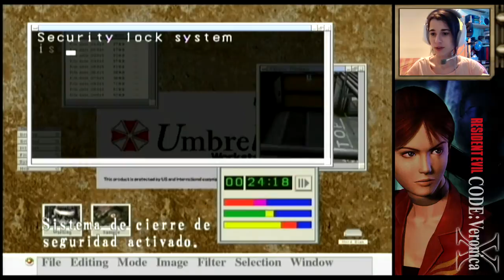Resident Evil: Code Veronica - Capítulo 3 - Palacio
¡Pero bueno! ¡Un palacete en la base militar! ¿Por queeé? Bueno, vale... después de lo de la impresora 3D en 1998 no sé de qué me extraño, esta gente estaba subida en el dólar.
Pasadizos, despachos, diarios... con toda la atmósfera que nos encanta de Resident Evil.